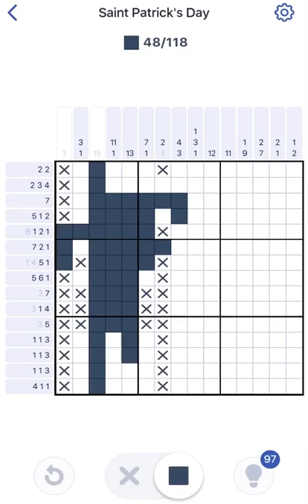Nonogram Saint Patrick’s Postcard 1 Puzzle 3